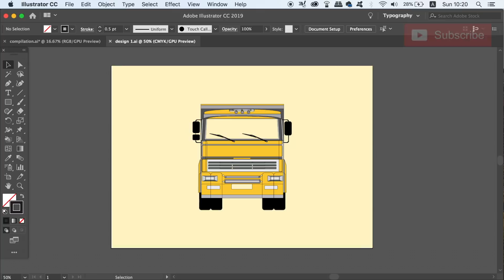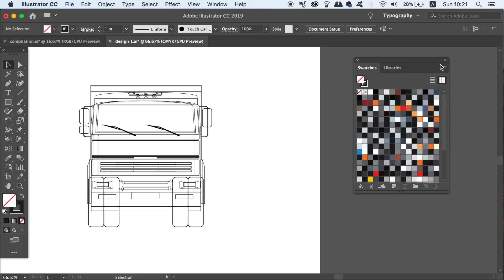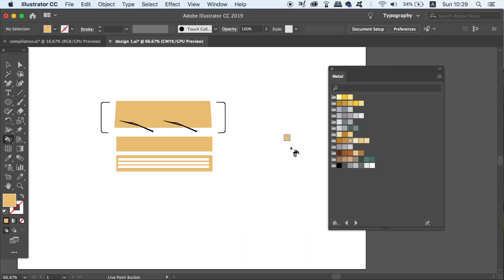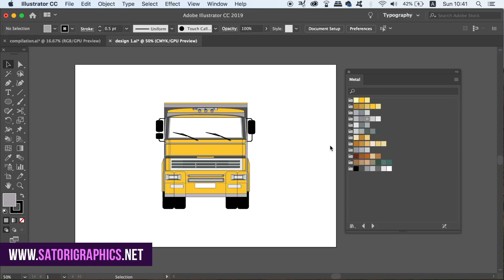Illustrator Live Paint Bucket Tool (PRO TIPS)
Ever wondered how to use the Live Paint Bucket tool in Illustrator? Today I will show you tips and techniques in this Illustrator tutorial, based around how to the use the live paint bucket tool like a pro!

I’m working in Adobe Illustrator CC 2019 today, but you can use the live paint bucket tool in most recent versions of CC and CS. The live paint bucket tool is awesome for working on vector illustrations and complex designs that need colour added. The live paint bucket tool really does speed up your workflow when it comes to adding colour, and in the Illustrator tutorial, you will see exactly why.

As a graphic designer, I feel this tool does have it’s time and place, but it is a powerful addition to your list of tools within Illustrator, and like I said, it’s especially handy for digital Illustrators and designers alike. So learn all about the live paint bucket tool in Adobe Illustrator, and see if you can learn a thing or two in todays video.
Today

If you found todays tutorial on the live paint bucket tool in Illustrator enjoyable or useful, let me know in the comments section and drop a like on your way out.

MUSIC